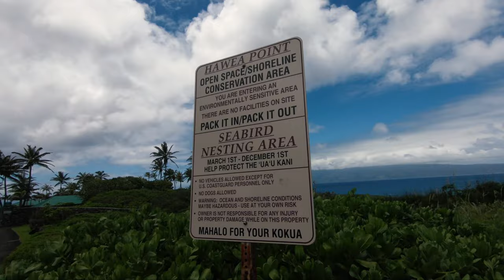Cliff jumping at the Cliff House on Maui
Perfect day cliff jumping and snorkeling at the Cliff House on Maui, Hawaii!

The Cliff House is one of my favorite spots on Northwest Maui. The visibility of the water is amazing, so bring your snorkeling gear. If you're lucky you may see some dolphins and whales too!